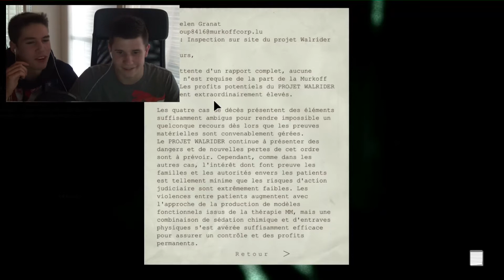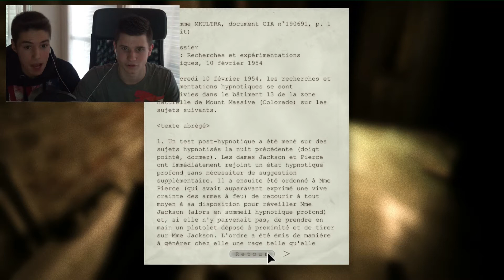Chef à l'âge de 3 ans ! Outlast #2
On se retrouve aujourd'hui sur Outlast pour le deuxième épisode de ce jeu toujours très joyeux ! N'hésitez pas à partager à vos amis !